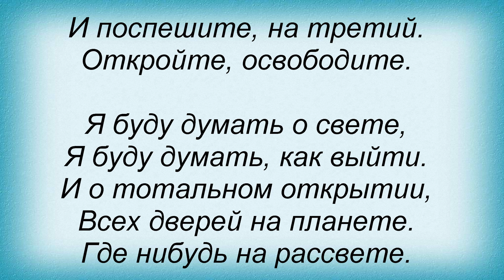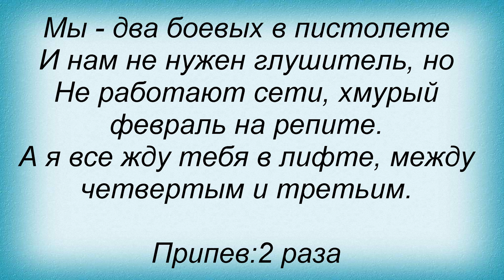Слова песни Пицца - Лифт